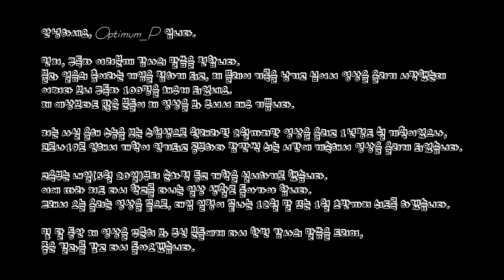구독자 100명 감사인사 + 공지사항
안녕하세요, Optimum_P입니다.

먼저, 구독자 여러분께 감사의 말씀을 전합니다. 불과 얼음의 춤이라는 게임을 접하게 되고, 제 플레이 기록을 남기고 싶어서 영상을 올리기 시작했는데 어쩌다 보니 구독자 100명을 채우게 되었네요. 제 예상보다도 많은 분들이 제 영상을 봐 주셔서 매우 기쁩니다.

저는 사실 올해 수능을 보는 수험생으로 원래라면 2월까지만 영상을 올리고 1년정도 쉴 계획이었으나, 코로나19로 인해서 개학이 연기되고 공부하다 잠깐씩 쉬는 시간에 계속해서 영상을 올리게 되었습니다.

교육부는 내일(5월 20일)부터 순차적 등교 개학을 실시하기로 했습니다. 이에 따라 저도 다시 학교를 다니는 일상 생활로 돌아가야 합니다. 그래서 오늘 영상을 끝으로, 대입 일정이 끝나는 12월 말 또는 1월 초반까지 쉬도록 하겠습니다.

몇 달 동안 제 영상을 꾸준히 봐 주신 분들에게 다시 한번 감사의 말씀을 드리며, 좋은 결과를 갖고 다시 돌아오겠습니다.

- Optimum_P